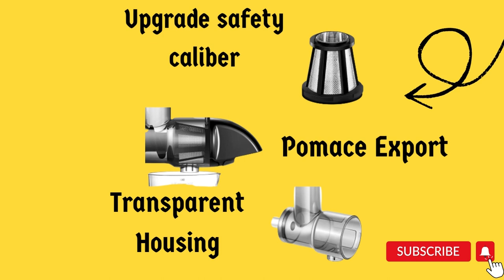Best Cold Press Juicer Bundled with AMZCHEF Juicer End Cap Attachment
Cold Press Juicer  Bundled with AMZCHEF Juicer End Cap Attachment, Slow Masticating Juicer with Silent Motor and Reverse Function, Juicing Accessory Available for Replacement